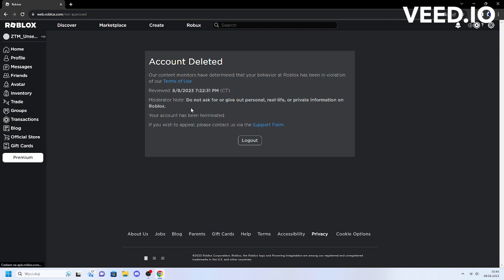My roblox account got deleted...